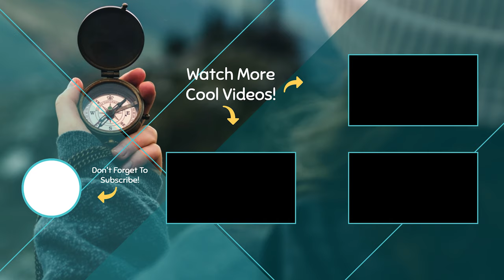4K Masal - ( Shalma - Olasbelangah ) Gilan - Iran | ماسال - اولسبلنگاه - دهکده شالما - گیلان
ماسال شهری در استان گیلان ایران که در کنار کوه‌های تالش واقع شده‌است. مردم این شهر به زبان تالشی سخن می‌گویند. معنی کلمه ماسال کوه وار یا کنار کوه یا دارای کوه است، که از کلماتی مانند مسال، مازال و… گرفته شده‌ است. شهر ماسال در کنار رودخانه خالکایی واقع است، که این رودخانه از قله مرتفع شاه‌معلم ماسال سرچشمه می‌گیرد پس از طی ۴۰ کیلومتر از درون شهر ماسال گذر می‌نماید.

Masal village in Gilan is one of the most beautiful places you can visit in the northern parts of Iran that have a special place in Iran tourism. Masal is called the lost heaven in Gilan and its lush and green nature, temperate climate, and eye-catching landscape prove that this name is completely suitable for Masal village.

پارس تریپ سعی درمعرفی بهترین ها برای پارسی زبانان دارد 🔅
با کلیک بر روی این لینک عضو پارس تریپ شوید

ماسال جدا از اینکه منطقهٔ مرتفع و بکری باشد با کلبه‌ای چوبی به شهر آبشار نیز معروف است، آبشارهایی از قبیل آبشار ویوز در مجاورت منطقه ییلاقی اولسبلنگاه در ماسال، آبشار خون با ارتفاع بیش از ۱۵ متر، آبشار تولی نساء و آبشار رامینه با ارتفاع ۱۰ متر و همین‌طور غارهایی همچون غار باستانی خندیله پشت، غار چسلی، غار کلچال را می‌توان در این شهرستان نام برد. جاده نیمه آسفالت ماسال به خلخال با عبور از دل جنگل و کوه مسیر فوق‌العاده‌ای برای کوهنوردان می‌شود. ماسال از شمال به رضوانشهر، از غرب و جنوب غربی به خلخال، از شرق به فومن و صومعه سرا محدود می‌گردد. این شهر با مرکز استان ۴۵ کیلومتر، با شهرستان تالش ۶۰ کیلومتر و با شهرستان صومعه سرا ۲۴ کیلومتر فاصله دارد..

کانال ما سعی در معرفی ایران دارد 😍😜
همین حالا عضو کانال ما شوید ❤️

🎥  Camera: Dji Mavic Mini